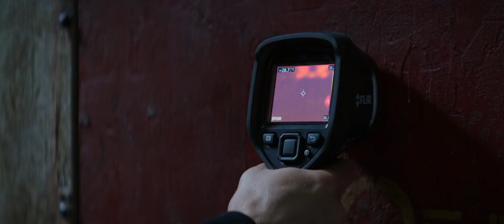Fast & Furious Presents: Hobbs & Shaw(2019) Shaw Enemy Face Scan Denied scene (4/11) Movies Clips